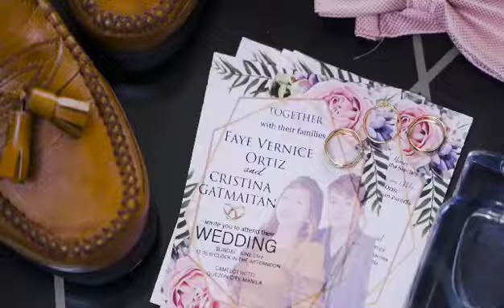LGBTQ UNION MASS WEDDING | SAME DAY EDIT 06.23.24